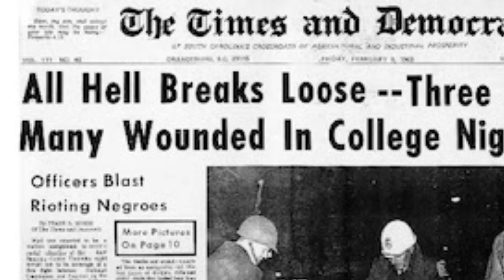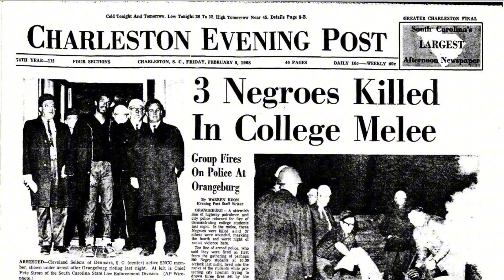Orangeburg Massacre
On this day, February 8, 1968, South Carolina State Troopers opened fire on students protesting racial discrimination in Orangeburg, SC, killing three and injuring 28.

It all started with a segregated bowling alley, something that shouldn’t have still existed in 1968. Nearby SC State College (now SC State University) students took the lead in demanding the bowling alley desegregate by leading sit-ins and protests.

Tensions were high as the police presence grew in response to these actions. On the night of February 8th, 200 students gathered on SC State campus to protest the racial discrimination and violence of the last few days.

Chaos erupted as police started firing into the crowd when a shot from a deputy to “calm the crowd” startled police as they thought the shot came from protesters.

Three young men lost their lives: Henry Smith, Samuel Hammond, Delano Middleton. Over 28 others were wounded as they fled. No officer was convicted.

This event was the first time police killed students on their own campus, two years before the Kent State massacre. The tragedy did not gain much national attention and has been largely forgotten and suppressed.

Today we remember and stand with the brave protesters in the South who stood up and continue to stand up for racial justice in the face of state violence.